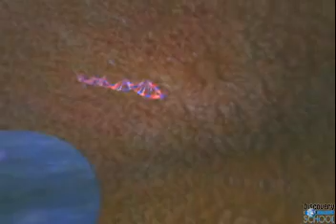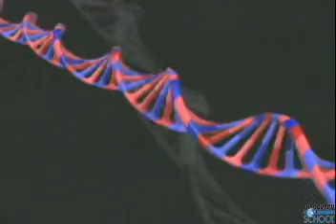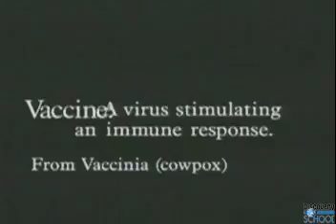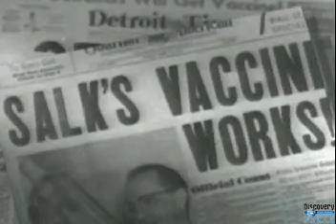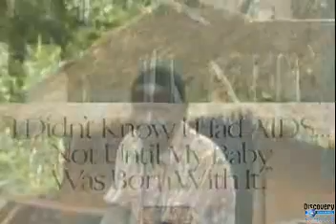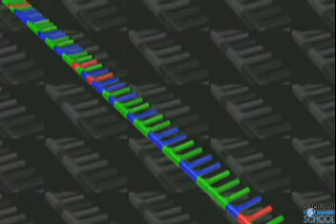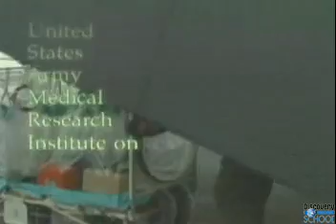Viruses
Check out all of our Platforms 💞